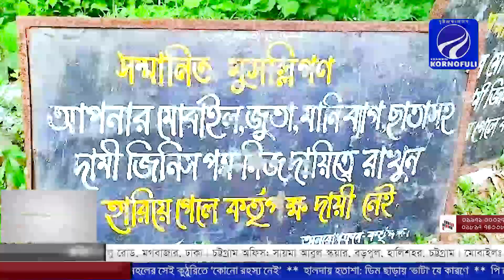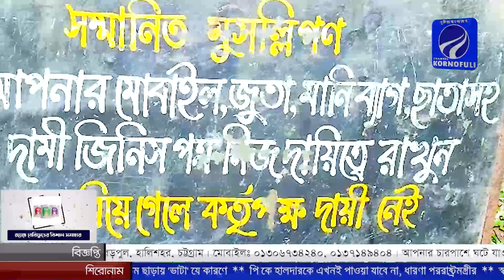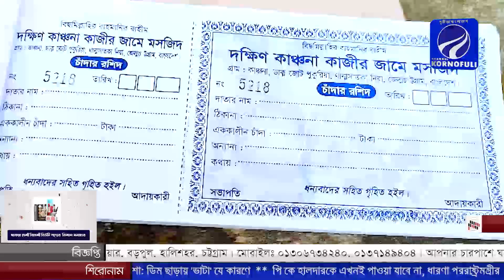চট্টগ্রামের সাতকানিয়া কাঞ্চনা কাজির মসজিদের ইতিহাস ঐতিহ্য